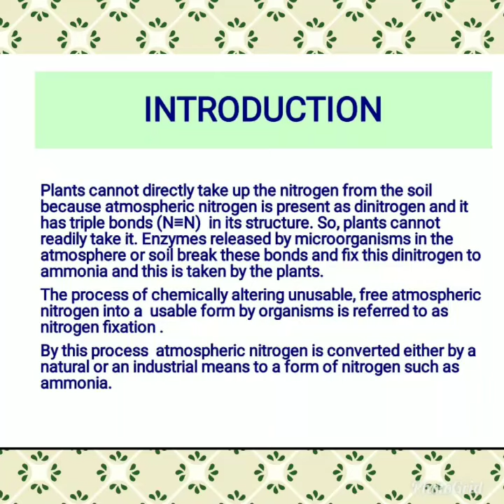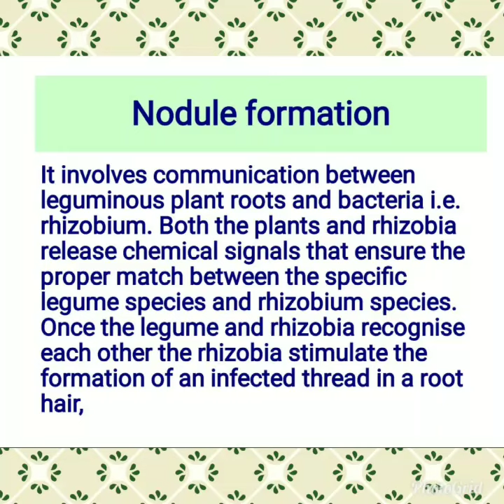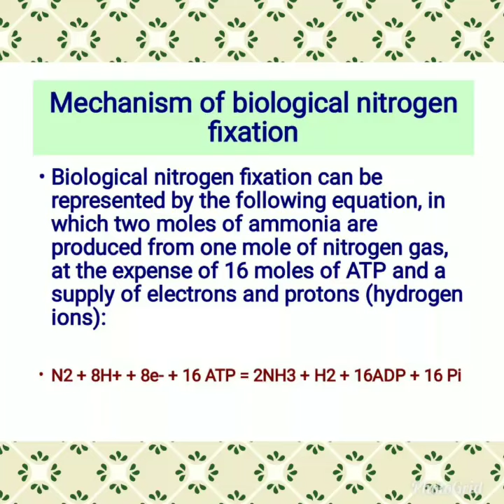Nitrogen Fixation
A concise account of nitrogen fixation...